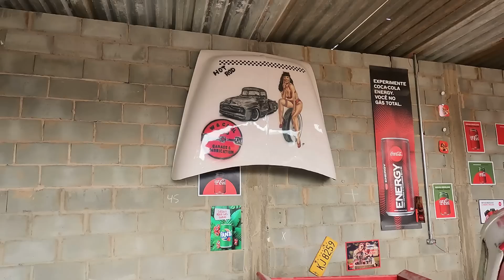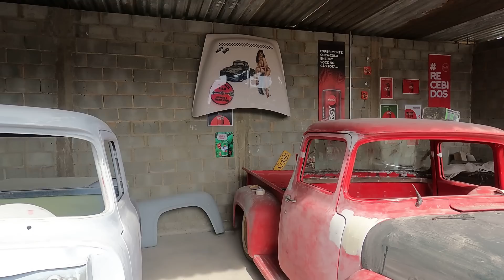WCALIL GARAGE| BOCA DE SAPO MAIS BONITA DO BRASIL|AZUL ESTELAR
Galera, CHEVROLET BOCA DE SAPO aqui na Wcalil garage e hoje foi revelada a nova cor: Azul estelar.

Track Name. Infraction- Riders

Track Name. Infraction-  kill the panic

Track Name. Infraction- Ready or not

Track Name. Infraction- Westernv